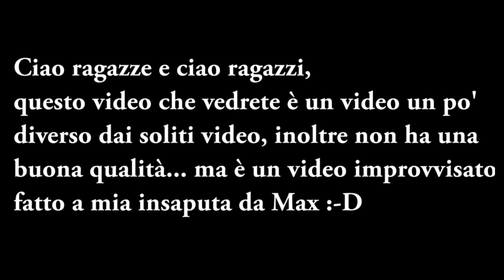SERATA ROMANTICA DI COPPIA nella CASA NUOVA!!! | VLOGmas day 7 - Carlitadolce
Ciao bellezze! ^_^
Nuovo Video Vlogmas con Max, se vi piacciono questi video con Max METTETE UN LIKE così ne facciamo tanti altri e incoraggiamo Max con TANTI POLLICI IN SU che è timido hehe ;-) Fatemi sapere se volete l'Home Tour della casa nuova. Per tutto il mese di dicembre farò tanti Video Vlog speciali di Natale, chiamati appunto Vlogmas, o VlogmMax haha :-D continuate a seguirmi, ci vediamo domani con un nuovo bellissimo video :-D

Carlita ♡